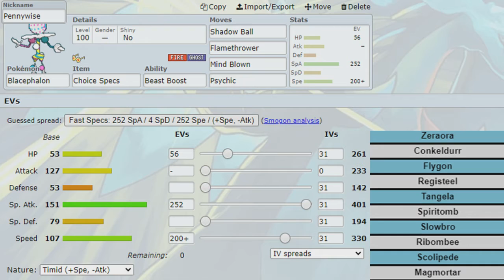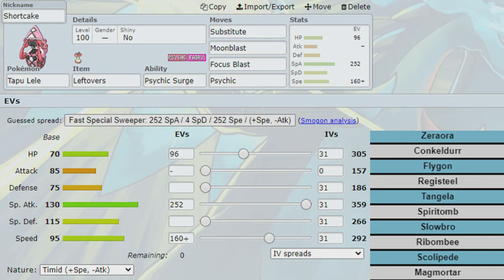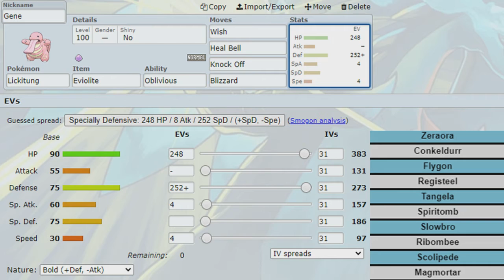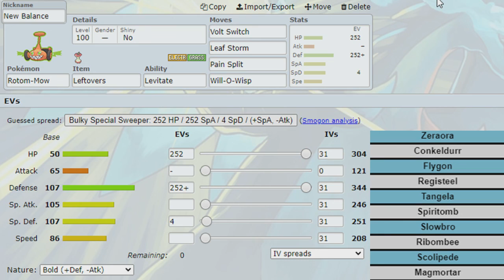JLPC Week 9 Teambuilder vs Mosdeep Metagross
Wassup YouTube! PokePrimer here, primed and ready to deliver our teambuilder for Week 9 of JLPC Season 6. This week we are taking on Mister Marshadow and his Mosdeep Metagross. Hopefully these sets can help put us back on a winning track. Enjoy!